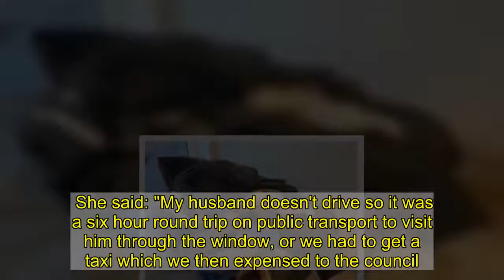Family were sent 'someone else's teeth & dirty clothes' when dad died of Covid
Raymond Nickson, 90, was a resident at Swallowfield Garden Care Home in Horwich, Greater Manchester before he passed away.      Raymond, a massive Manchester United fan and a keen gardener, contracted coronavirus at the home before passing away at Bolton Royal Hospital on October 5.  His daughter-in-law, Iris Nickson, claimed that following Raymond’s death, his loved ones had to wait eight weeks for his belongings to be returned.   When they were returned, in a plastic bag, Iris said some of the clothes belonged to someone else and appeared “unlaundered and smelly”.  She also claimed another person's false teeth were also in the bag. 'IT'S SHOCKING'  Furious Iris, 50, said: “I had to contact the coroner's office to get them to arrange for his things to be sent.  "They finally sent his belongings and many items were missing. We were also sent another man's clothes and teeth.  "It's shocking. He was such a kind and gentle soul and a lovely man."  Swallowfield Garden bosses said restrictions placed on care homes during the pandemic have been “extremely difficult”.   New rules have also made the return of people's belongings challenging - as families are unable to go and “sort and collect” items themselves.    The retired engineer and “amazing golfer” was cared for by the Greater Manchester Mental Health Foundation (GMMH) after he was left heartbroken following the death of his wife Connie in 2005.  His mental health began to deteriorate, Iris said, and he became a “shell of his former self”.  Raymond was later moved to a facility in Urmston, Greater Manchester, before moving again to Heathside Care Home in Altrincham.    After being diagnosed with vascular dementia earlier this year, Mr Nickson was temporarily moved to GMMH's Moorside Unit in Trafford.   He was then transferred to Swallowfield Garden on August 18 - just after Bolton went into local lockdown.  But Iris said the family raised concerns about Mr Nickson being cared for 25 miles away from his loved ones.  She said: "My husband doesn't drive so it was a six hour round trip on public transport to visit him through the window, or we had to get a taxi which we then expensed to the council."   Andrew Maloney, deputy chief executive at GMMH said: "We offer our deepest condolences to Mr Nickson’s family.  "We have been in contact with Mr Nickson’s family over many months to explain the reasons as to why Mr Nickson needed to move from our Moorside Unit in Trafford, to a facility which would be able to meet his needs.  "The decision made was the most clinically appropriate one, and in line with all our practises, we kept Mr Nickson’s family involved and informed at all times."